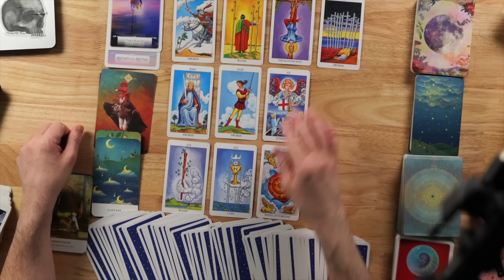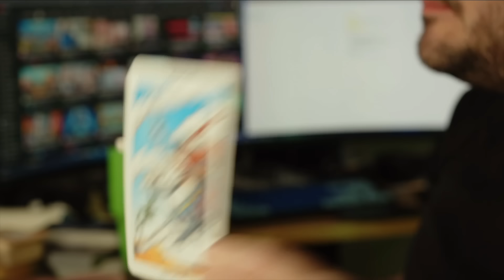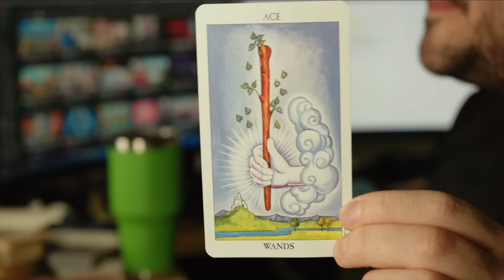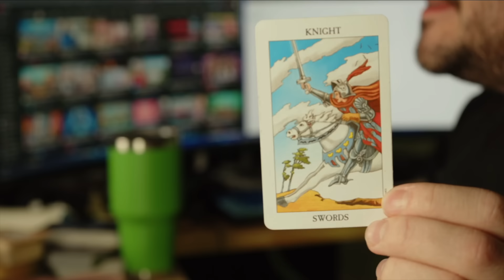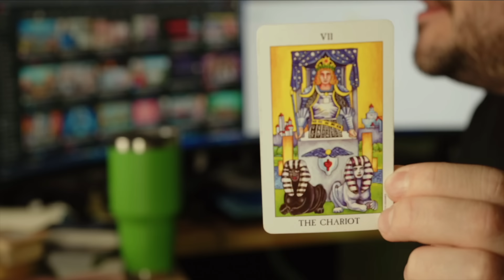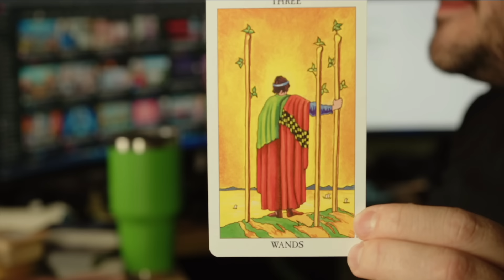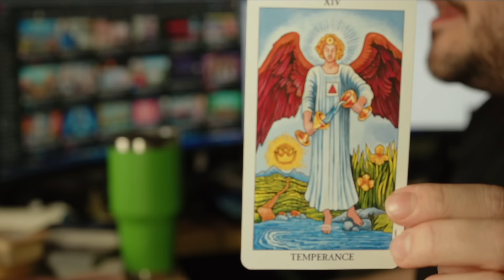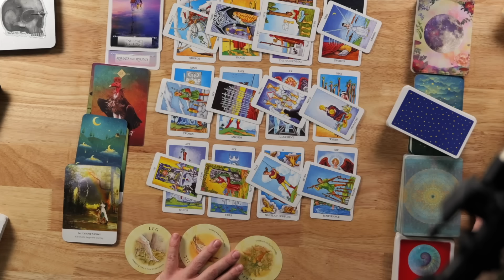Cancer What Are You Waiting For? November 11th - 17th